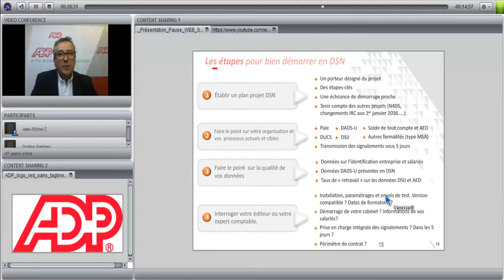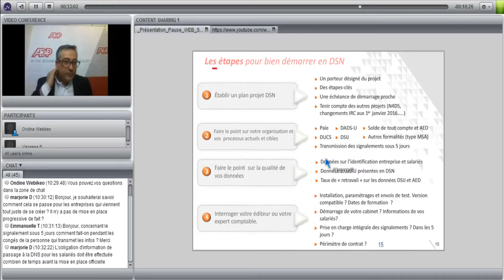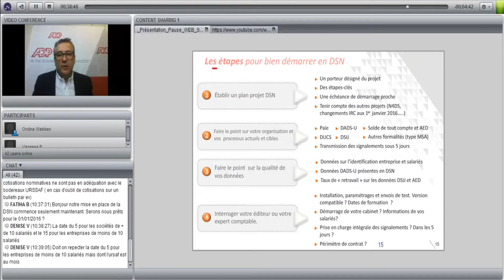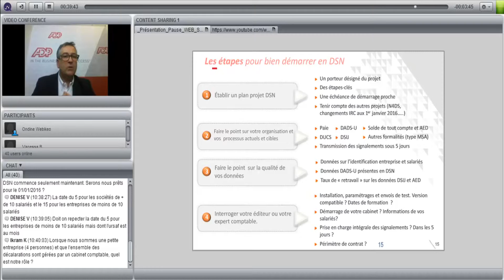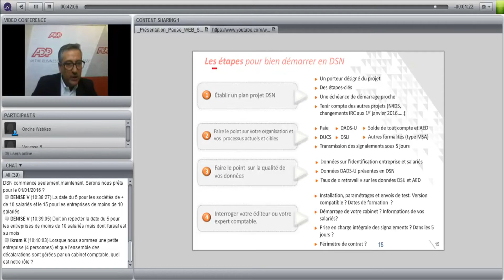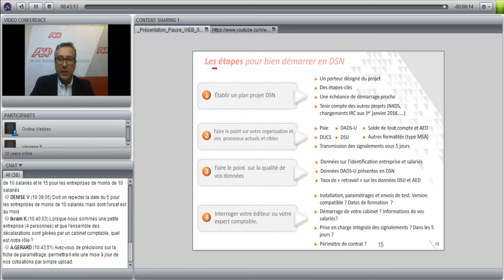Replay Pause web - DSN - 29 sept 2015 2ème partie